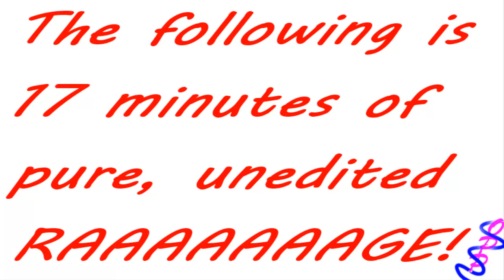Super Crate Box | So Much Rage!